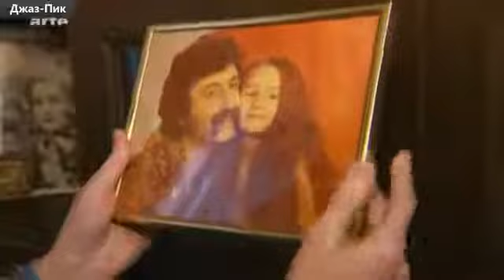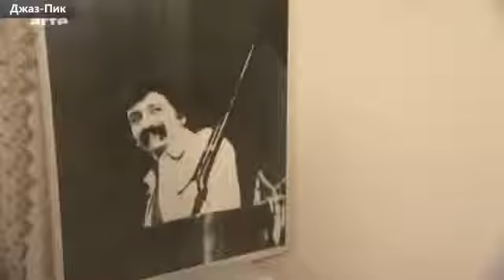Азиза Мустафазаде - вечная принцесса джаза!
Передача Белорусского телевидения об Азизе Мустафа-заде.

Азиза Вагиф кызы Мустафа-заде (19 декабря 1969, Баку) — известная азербайджанская джазовая исполнительница и композитор. Родилась в 1969 году в семье музыкантов. Её отец, пианист и композитор Вагиф Мустафа-заде стал известным благодаря созданию сплава джаза и традиционной азербайджанской музыки, известной также как мугам. Её мать, Эльза Мустафазаде, получила классическое образование оперной певицы в Грузии. Будучи ещё маленьким ребёнком, Азиза получала удовольствие от танцев, рисования, пения — и в возрасте всего лишь 3 лет она в первый раз вышла на сцену со своим отцом и исполнила вокальную импровизацию. Это выступление стало проявлением раскрывшегося позже яркого пианистического таланта.